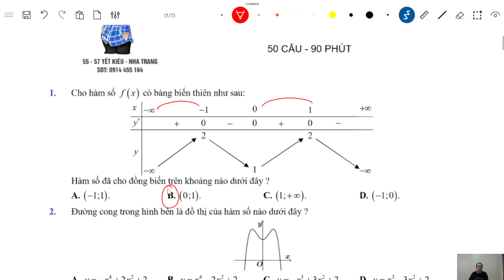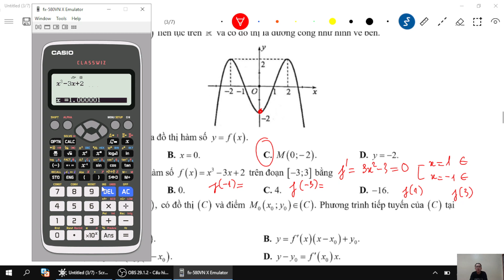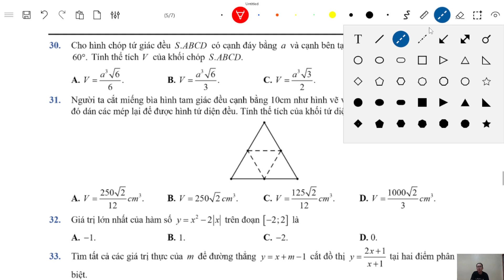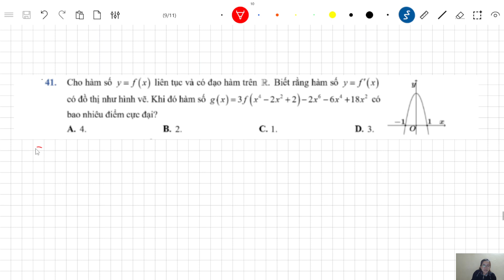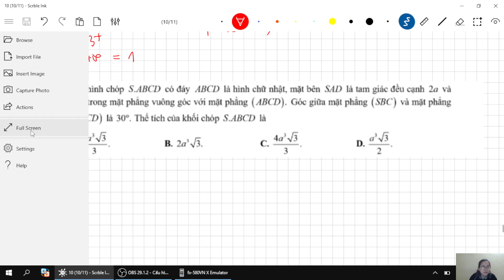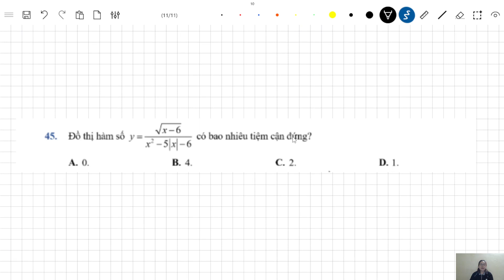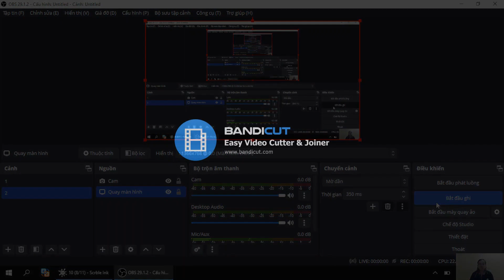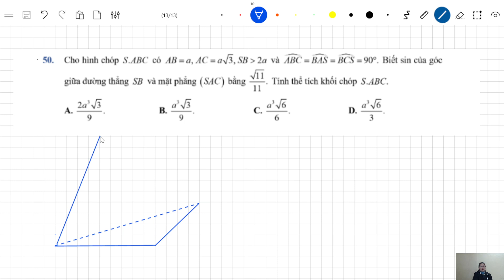[TEST 12] THI THỬ KSCL (LẦN 1)